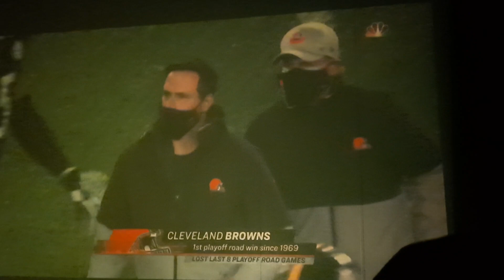Browns beat steelers in playoffs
bring on the chiefs!